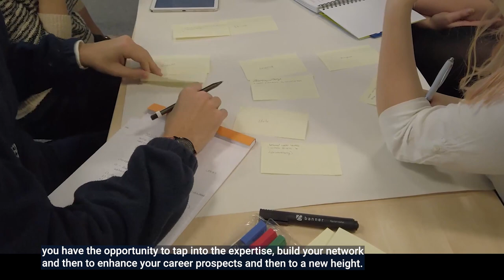Why study Water and Wastewater Engineering MSc? Sam Nyarko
Water and Wastewater Engineering MSc student Sam Nyarko talks about his time at Cranfield and his experience on this course.